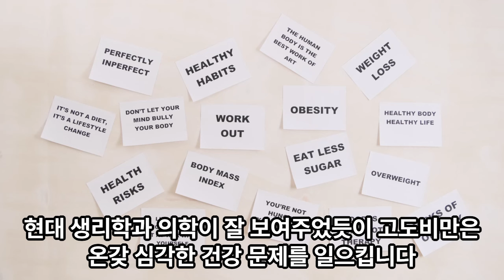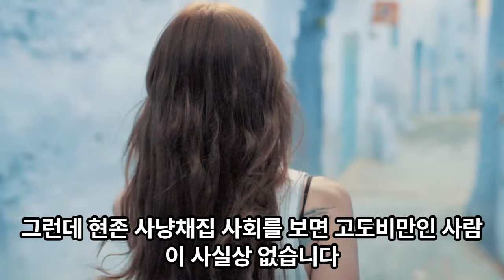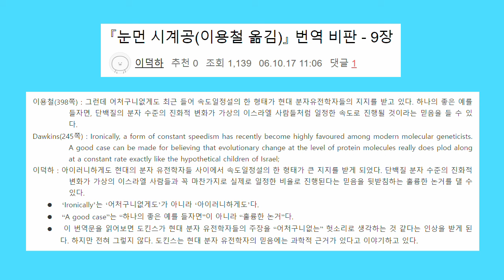연애심리 진화심리 86. 남자는 왜 아주 뚱뚱한 여자를 싫어할까? (그 답이 뻔하다고 생각하는 당신은 진화심리학 하수)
고도비만인 여자가 원시 사회에서 번식 능력이 매우 떨어졌기 때문에 남자가 아주 뚱뚱한 여자를 싫어하도록 진화했다는 가설이 얼핏 보면 그럴 듯해 보입니다. 하지만 원시 사회에 고도비만인 여자가 사실상 없다면 고도비만인 여자를 회피하도록 만드는 심리기제가 남자에게 무슨 필요가 있었을까요?